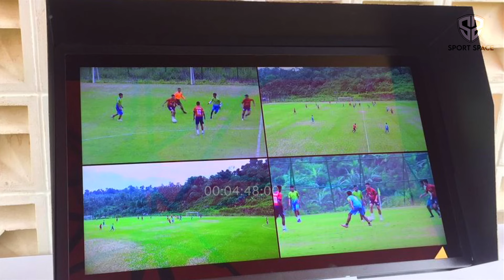PERSIB DARURAT VAR❗️Laga Melawan PSIS Berpotensi~Kenzo Suksesor Beltrame~Hodak Evaluasi Total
Berita Sepak Bola Terbaru dan Momen Pertandingan Terbaik Akan Kita Sajikan Dalam Video Ini : PERSIB DARURAT VAR❗️Laga Melawan PSIS Berpotensi~Kenzo Suksesor Beltrame~Hodak Evaluasi Total